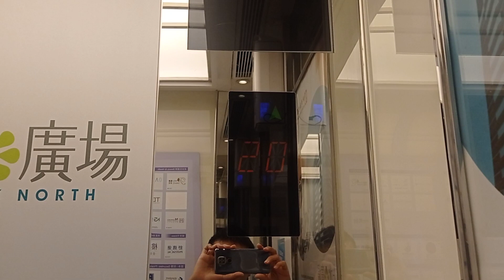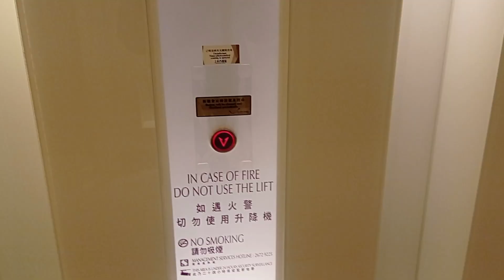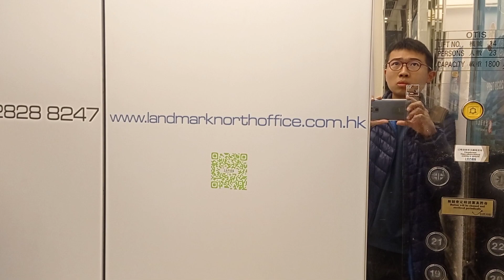上水上水廣場辦公大樓OTIS升降機（1）(停高層)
停9層：（3,15-22）
(視乎這升降機加停5樓)